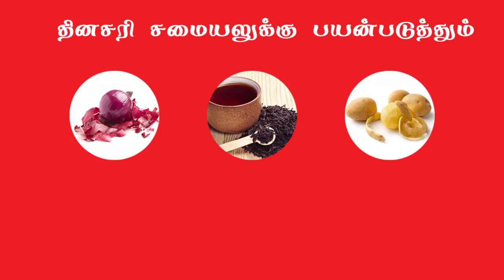How to produce Natural Fertilizer without cost? - செலவு இல்லாமல் இயற்கை உரம் எவ்வாறு தயாரிப்பது?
We can produce the natural fertilizers from the wastage products of kitchen.
Generally, we collect all the wastages in the home and put it in the trash. It has no benefit. Instead of this, we convert it into fertilizer. The skin of the onion, used tea powder, potato skins, egg shells, garlic skins are used to produce natural fertilizer at home. Egg shells contain about 1% nitrogen, about a half-percent phosphoric acid and other trace elements that make them a practical fertilizer.